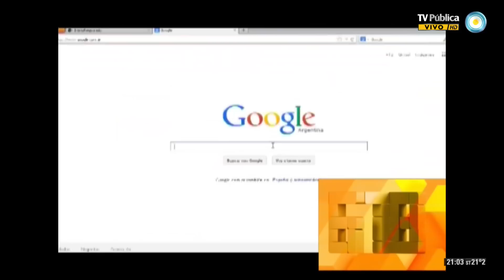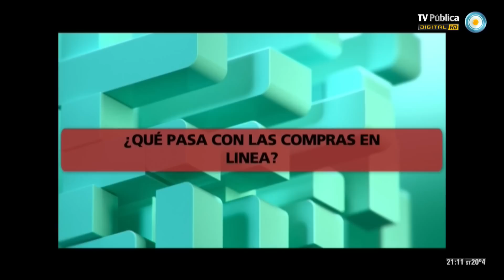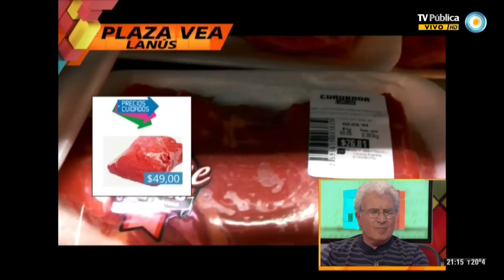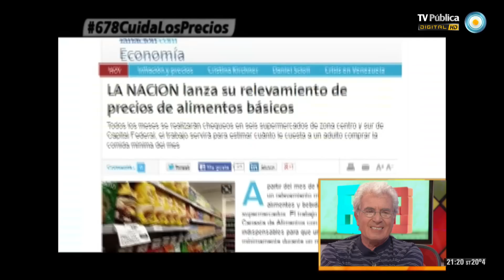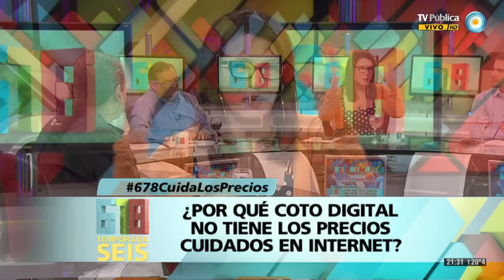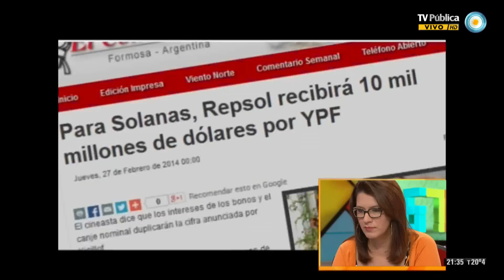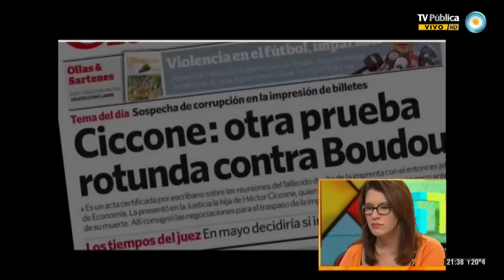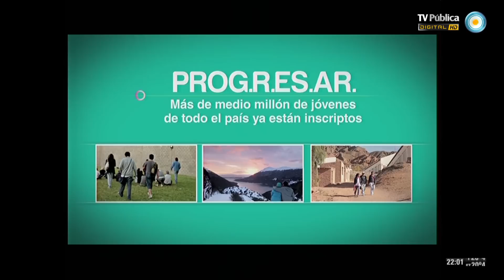678 - 27-02-14 (1 de 4)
Precios cuidados: ¿qué pasa con las ventas por Internet de los grandes supermercados? ¿por qué Coto Digital no tiene los precios cuidados en Internet?; repercusiones tras el acuerdo YPF - Repsol; la propuesta del massismo de bajar salarios: crecen las repercusiones; y el musical en vivo de Parapipou. Nos visita el abogado y titular de ADDUC (Asociación de Defensa de Derechos de Usuarios y Consumidores), Dr. Osvaldo Bassano.